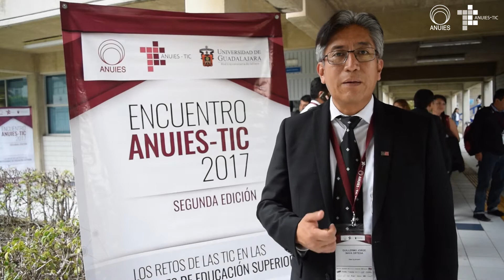Cápsula: Dr. Guillermo Jorge Nava Ortega